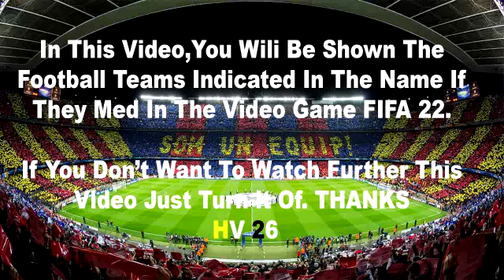Barcelona vs Celta Vigo 1-0 | All Goals & Extended Highlights | LaLiga Santander 2022/23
Barcelona vs Celta Vigo | LaLiga Santander 2022/23 | LIVE STREAM | All Goals & Highlights

This is a video game of the football game PES Next-Gen. With fantastic graphics and realistic mod additions, making it the most real football simulation game.

la liga resumen,
laliga santander,
liga santander,
laliga,
la liga,
la liga goals,
laliga live,
laliga live stream,
laliga live streaming,
laliga en vivo,
laliga highlights,
laliga highlights today,
laliga resumen,
laliga resumenes,
laliga goals,
resumenes la liga hoy,
resumenes laliga hoy,
barcelona vs celta vigo 2022 highlights,
barcelona vs celta vigo la liga highlights,
barcelona vs celta vigo extended highlights,
barcelona vs celta vigo full match replay,
barcelona vs celta vigo reaction,
barcelona vs celta vigo tonight,
celta vigo barcelona highlights,
celta vigo la liga,
barcelona la liga,
highlights la liga,
celta vigo highlights today,
barcelona highlights today,
celta vigo gegen barcelona,
la liga heute,
celta vigo highlights heute,
barcelona highlights heute,
la liga celta vigo,
la liga barcelona,
barcelona celta vigo resumen,
barcelona celta vigo resumo,
celta vigo vs barcelona highlights,
la liga 2022,
highlights la liga,
barcelona vs celta vigo full match,
celta vigo today match highlights,
highlight barcelona vs celta vigo,
la liga highlights today,
celta vigo match today,
celta vigo vs barcelona resumen,
barcelona x celta vigo gols,
resumen celta vigo vs barcelona,
today football match highlights,
match celta vigo,
match barcelona,
resume la liga,
resume celta vigo barcelona,
resumen la liga,
la liga highlights today all matches,
la liga barcelona celta vigo,
celta vigo goals today,
barcelona goals today,